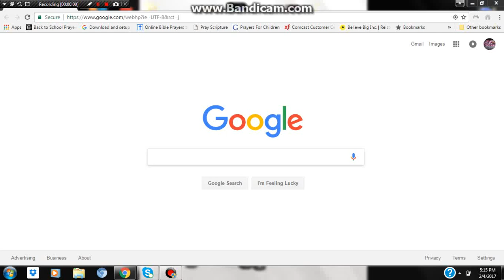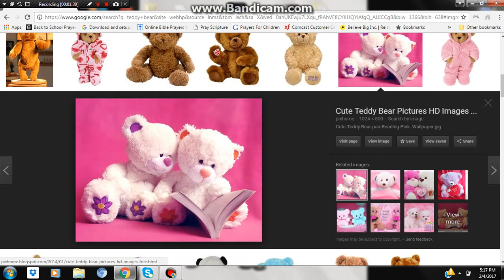Teddy bear images so cute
i am looking at cute teddy bears and kids will probably love